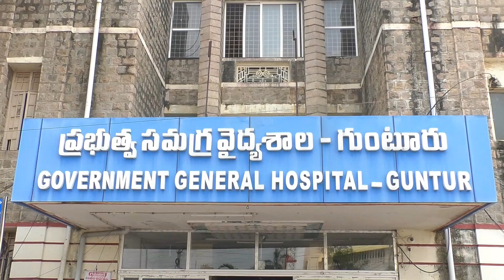విద్యార్థులను పరామర్శించించిన ఎమ్మెల్యే కన్నా లక్ష్మీనారాయణ..